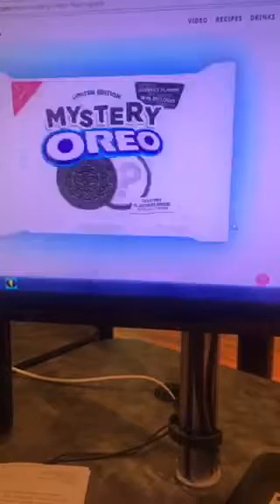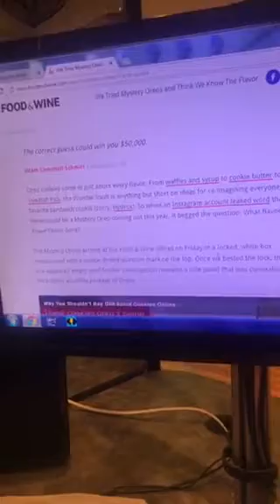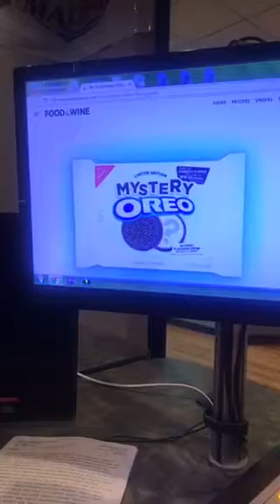LaTangela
LaTangela Fay with info on Oreo’s mystery flavor! Win up to 50 THOUSAND DOLLARS